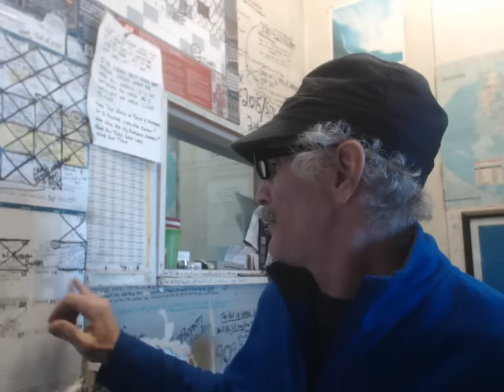JUst Know that HE is NEAR!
The Time is Now, The Day id near, now it is time to be strong and KEEP looking UP! I should like to note one mistake I made in the Video about Dan. 9:26 and the count. 483 years in Days is 173,880 NOT 173,770 ! From August 21, 1539 to June 7th 1967 was the 434 years/ 156,240 days and from June 7, 1967 to Sept.23, 2015 (Atonement) was the 49 years or 17,640 days!